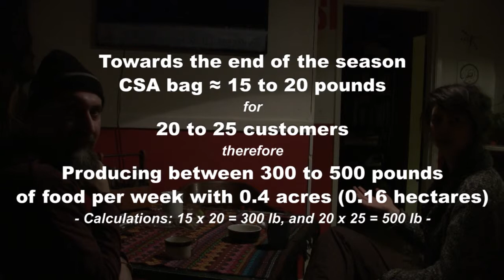Food and Farming, Part 3: Logistics of a CSA, Collecting Data - Cost and Revenue (Math in Real Life)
The Language of Mathematics for those who want to use Math in Real Life.

Peace,